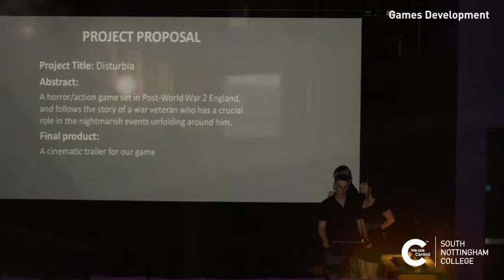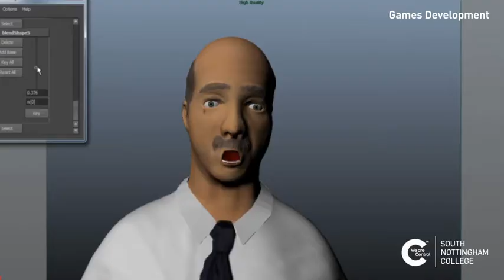GamesTrailer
Video showcasing the talents of the Games students at South Nottingham College. Find out more about our games courses

- BTEC Extended Diploma in Computer Games Development (Level 3)
- Foundation Degree in Computer Games and Interactive Media (FdA or FdSc)